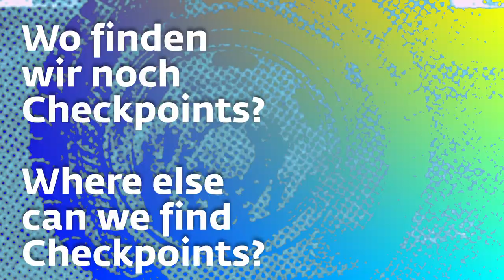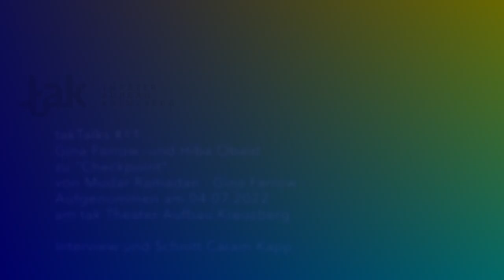"Checkpoint/الحاجز" —tak Talk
Ein Gespräch mit Hiba Obaid und Gina Farrow zur Produktion "Checkpoint/الحاجز"، Premiere SO 24.07. | 20:00 / Weitere Aufführung 25.07. | 20:00

Die Medien und Nachrichten sind voll von Berichten und Geschichten über unterdrückte Menschen, die machtlos einem mächtigen Regime oder Institutionen in verschiedenen Situationen gegenüberstehen.

Inwiefern können Leser/innen oder Zuschauer/innen die Gefühle der Unterdrückten oder der Unterdrückenden nachvollziehen und verstehen?

Sind die Erzählungen reich genug, um solche Erfahrungen in Gänze zu transportieren?

Diese zwei Fragen gelten als Impuls der Performance „The Checkpoint الحاجز“, die sich als ein Labor versteht, in dem das Publikum mit bestimmten Erfahrungen zum Thema Macht haben und unterdrücken durch Experimente ausprobieren wird. Alle Experimente der Performance beruhen auf wahren Begebenheiten.

Es wird versucht die Erfahrungen von Straßensperren, Isolationen und Folter nahezu authentisch nachzumachen, durch das wir und das Publikum zu einem besseren und tieferen Verständnis über die Situationen gelangen können.

Checkpoint-الحاجز

Regie: Mudar Ramadan
Regieassistent: Hiba Obaid - Gina Farrow
Konzept: Mudar Ramadan - Gina Farrow - Hiba Obaid - Azzam Mustafa.
Bühnenbild und Kostüm: Darin Abass
Lichtdesign: Rafif Al Kafri
Sounddesign: Saleh Katbeh
Buchhaltung: Amir Varess

Performer/innen:
Bassam Dawood
Mohamad Al Masrie
Maria Karamotsiou
Rami Fadel
Hiba Obaid
Gina Farrow
Robin Hoffmann
Nicolo Rossi
Kathy Etoa
Marcela Dias
Shero Khalil
Jakob Wenig

Gefördert vom Fonds Darstellende Künste aus Mitteln der Beauftragten der Bundesregierung für Kultur und Medien im Rahmen von NEUSTART KULTUR